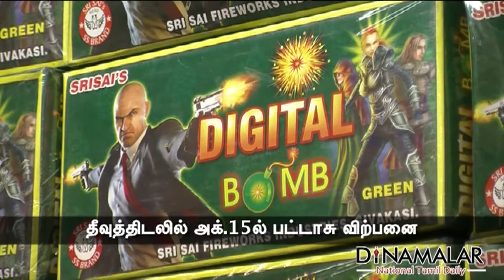Diwali fireCracker shops at Island grounds on 15th October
Diwali Crackers sale to start on Oct 15th at"Theevu Thidal" Chennai For more videos